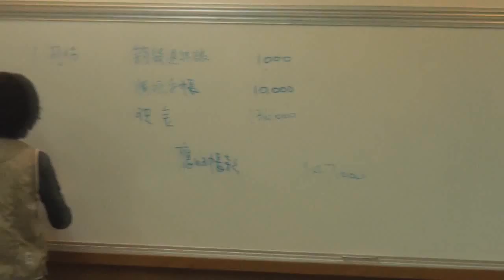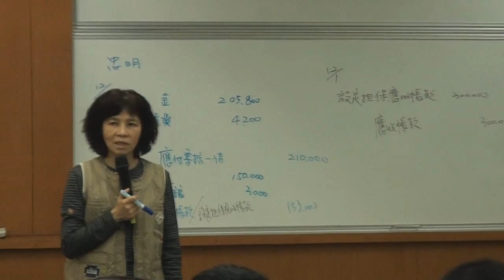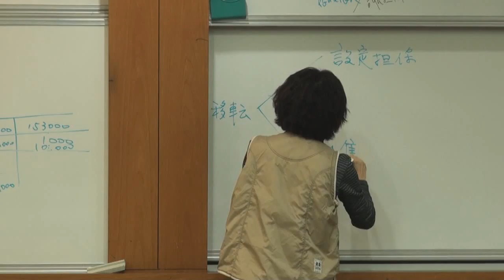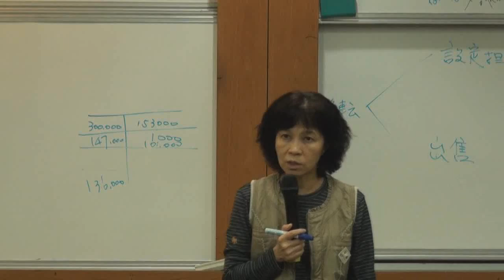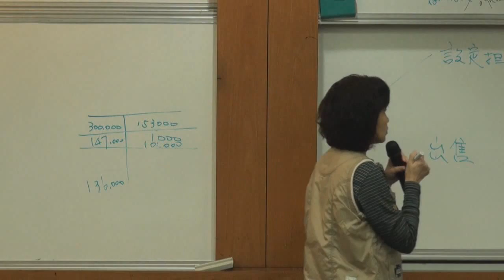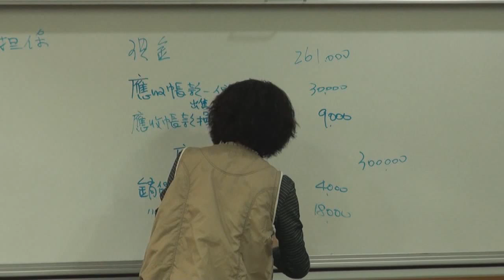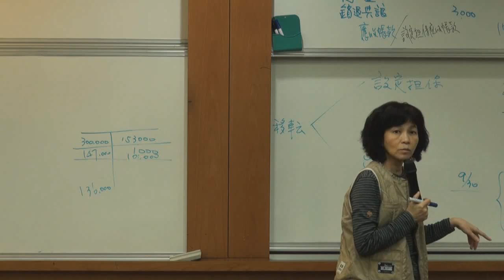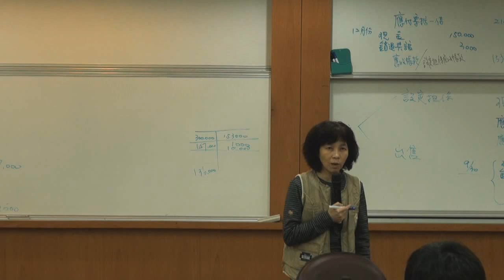《國立中山大學開放式課程》中級會計學(一) (林玉華老師) 34